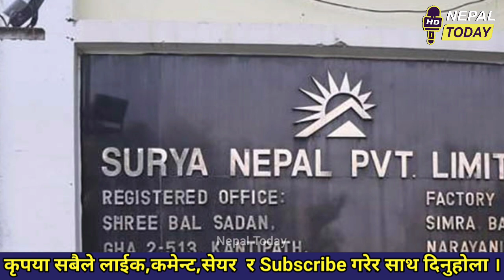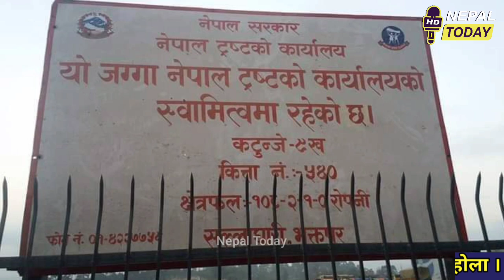कति धनी छन् पुर्व राजा ज्ञानेन्द्र शाह ? King Gyanendra Shah Net Worth 2020 सम्पुर्ण प्रमाण सहित !!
साथै तपाई सँग कुनै लुकेको प्रतिभा,घटना,अन्यायमा परेमा तथा सल्लाह सुझाबको लागि
मिनेन्द्र खत्री (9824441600) मा सम्पर्क गर्न सक्नु हुनेछ ।

Note: Nepal Today is authorized to upload this video.Using of this video on other channels without prior permission will be strictly prohibited. (Embedding to the websites is allowed)

Nepal Today
NepalToday